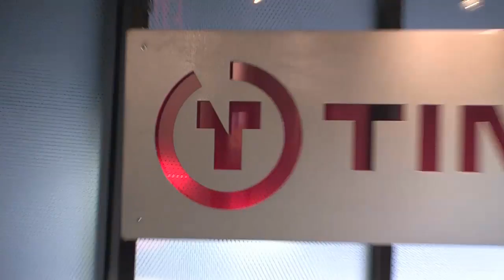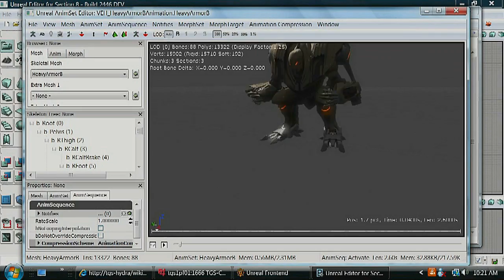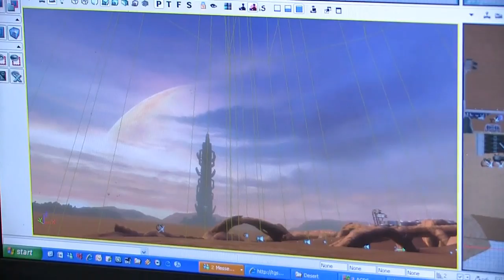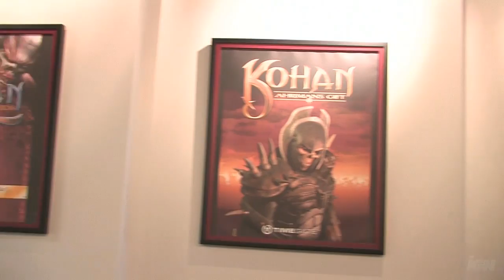Section8 : TimeGate Studio Tour